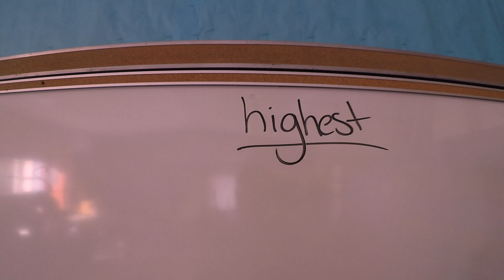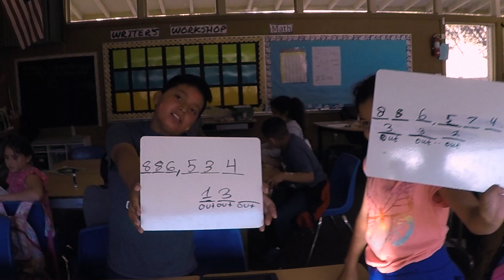Vlog 2: Science and Math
Join us as we venture out on campus and collect soil samples, and play a fun game versus Mr. Espinoza! Guess who wins?!